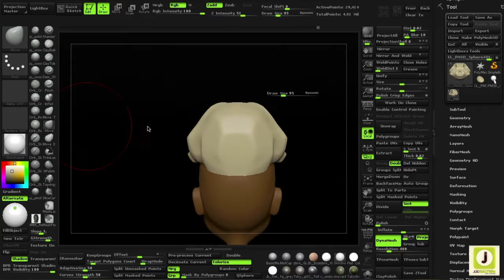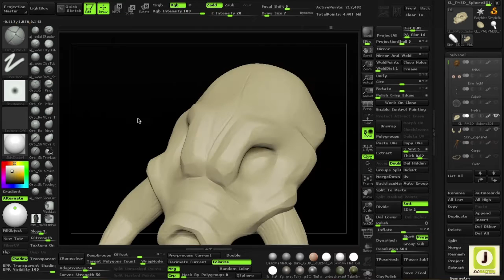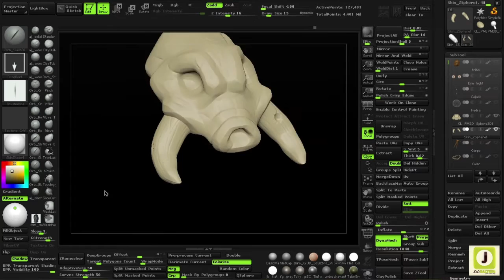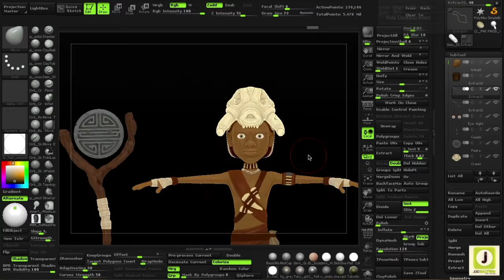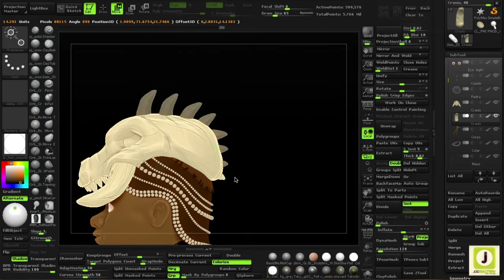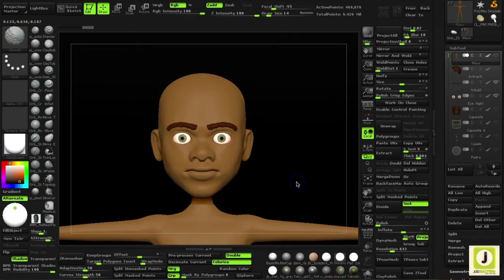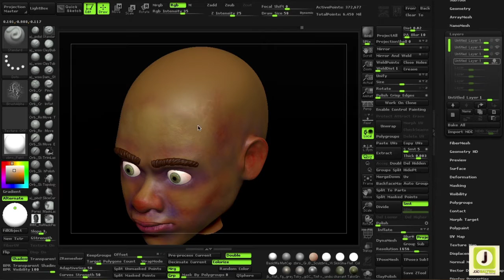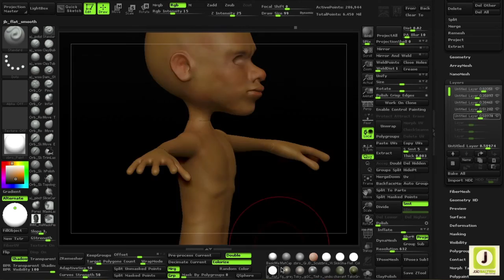3D Game Character Timelapse | ZBrush, 3DCoat and Substance Painter | pt 03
Realtime character for games.  Sculpted in Zbrush, retopology in 3dcoat and final textures in Substance Painter.